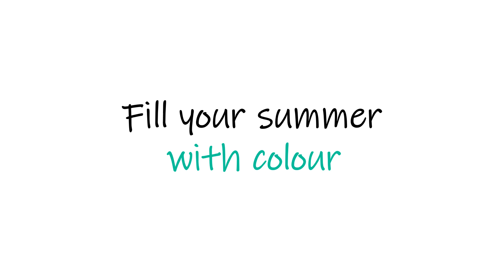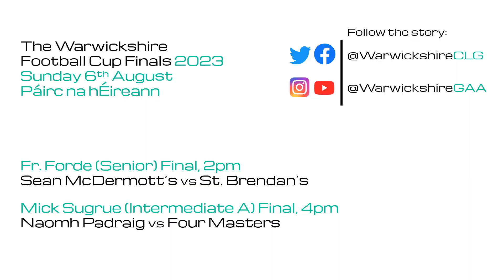Warwickshire Football Cup Finals 2023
Join us at Páirc na hÉireann this Sunday, 6th August from 2pm where 2 Cup Finals will take place before the summer break.

More information at warwickshire.gaa.ie